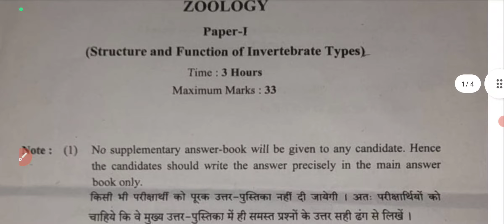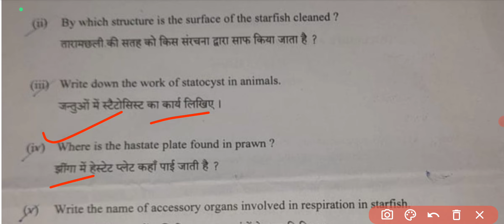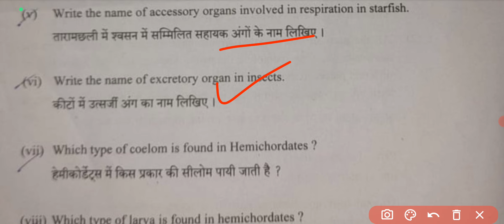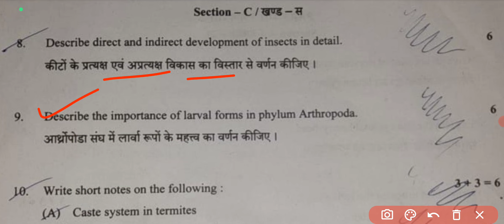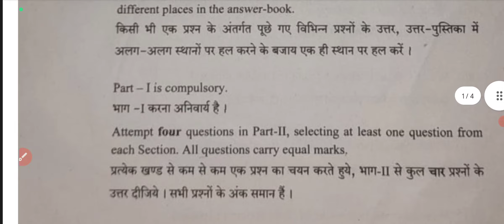Zoology paper ( जंतु विज्ञान ) ।। Zoology bsc part 2nd paper ।। Zoology paper first